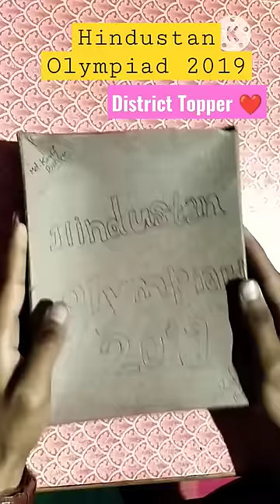Hindustan Olympiad 2019 District Topper Award 🏆🥇❤️